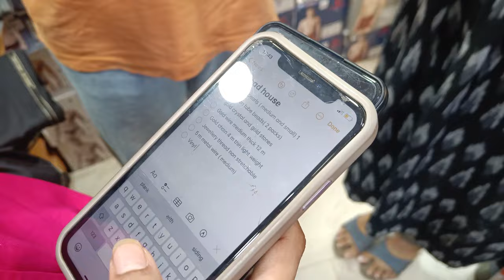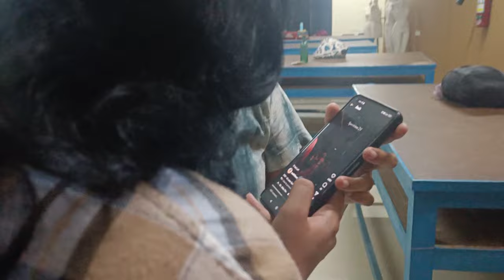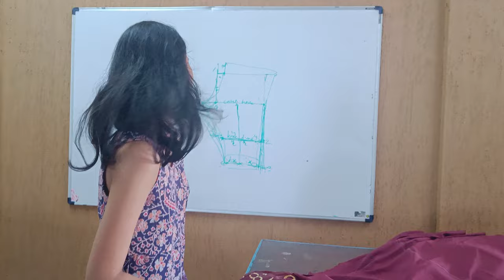IIM Fashion Show vlog | Behind the scenes | NIFT students | fashion show preps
Watch:

 • The Perpetual Ticking of Time  — Arti...